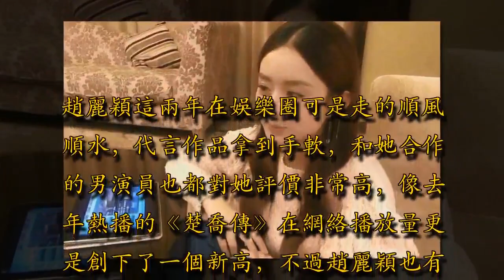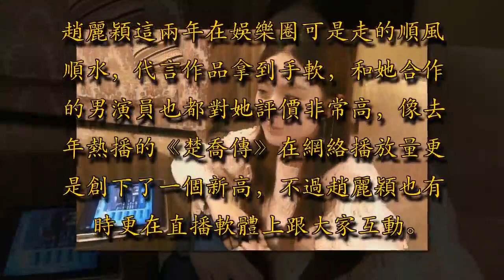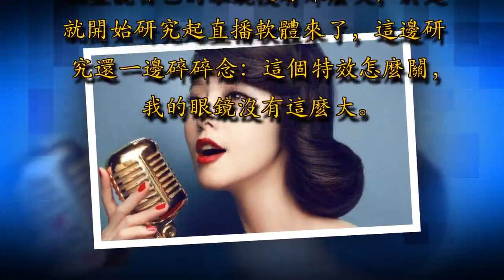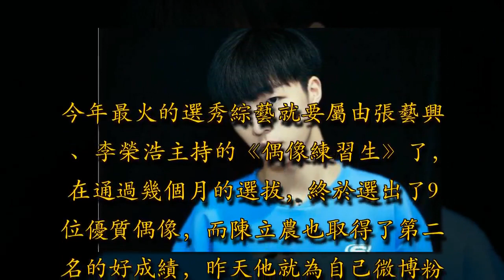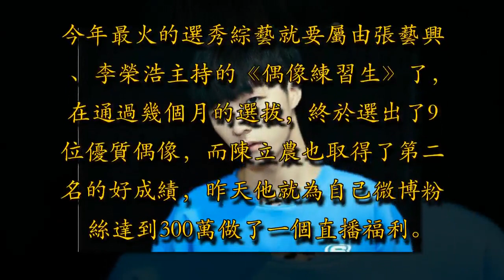明星直播關掉濾鏡後，趙麗穎熱巴好清純，陳立農這是要逼死網紅嗎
隨著現在網絡直播越來越火之後，不少網紅都躋身於這個圈子之內，比較出名的就要屬費啟鳴和馮提莫了。當然娛樂圈的明星們現在也紛紛喜歡在直播平台上和粉絲互動。廣告－請繼續往下閱讀

趙麗穎這兩年在娛樂圈可是走的順風順水，代言作品拿到手軟，和她合作的男演員也都對她評價非常高，像去年熱播的《楚喬傳》在網絡播放量更是創下了一個新高，不過趙麗穎也有時更在直播軟體上跟大家互動。在直播的她，坐在地上，臉圓圓的，比電視劇上可愛很多，而且最重要的是，趙麗穎直播還不開美顏，只能說這顏值真耐抗，這也就是明星與網紅的區別吧！廣告－請繼續往下閱讀

迪麗熱巴這兩年在楊冪的帶領下，也上升的非常快，憑著一副好身材，也圈粉無數。不過最令人喜愛的還是熱巴的性格。在一次直播中，熱巴面對粉絲的誇獎就直說自己的眼鏡沒有那麼大，於是就開始研究起直播軟體來了，這邊研究還一邊碎碎念：這個特效怎麼關，我的眼鏡沒有這麼大。面對這麼耿直的熱巴，粉絲們也是哭笑不得。廣告－請繼續往下閱讀

范冰冰一直是娛樂圈的女神之一，這幾年她在坎城的紅毯秀上可謂是風光無限，每次的紅毯造型都能引起不小的躁動。不過今